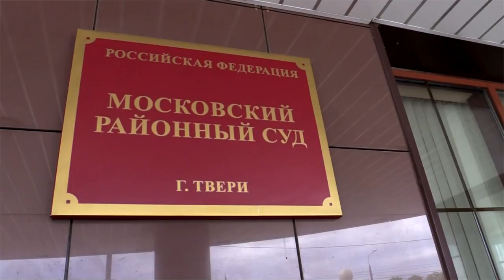Выяснились причина задержания сотрудников УБЭП